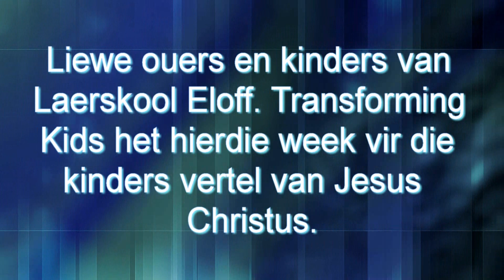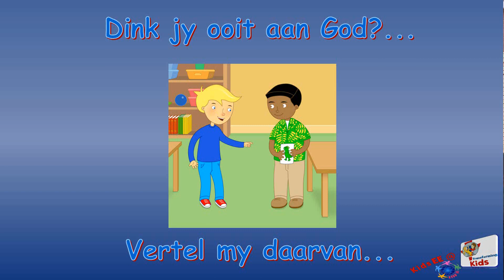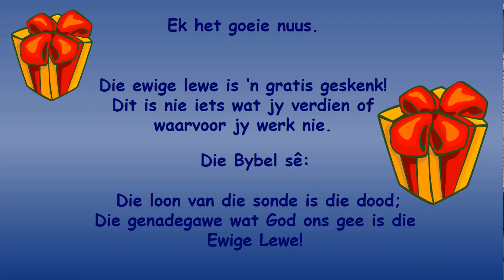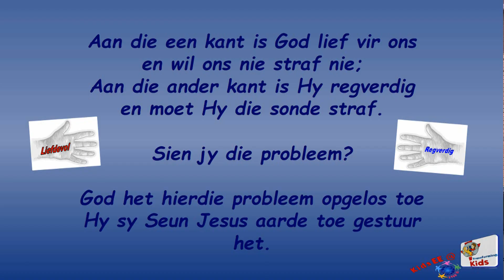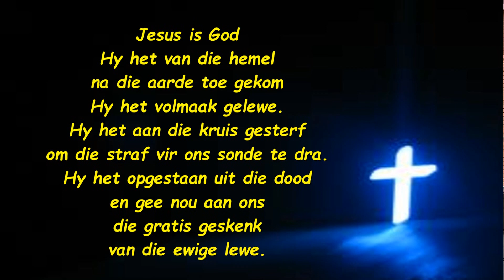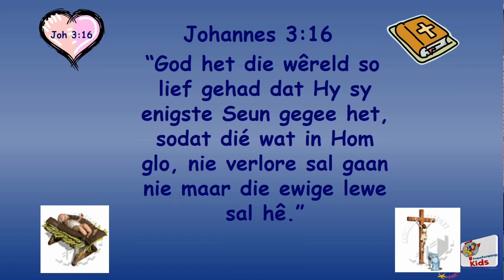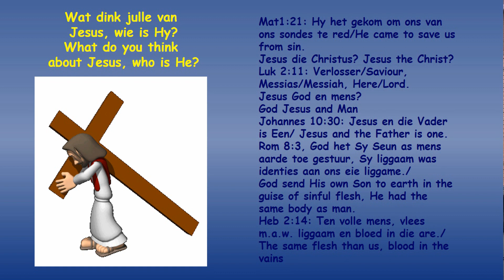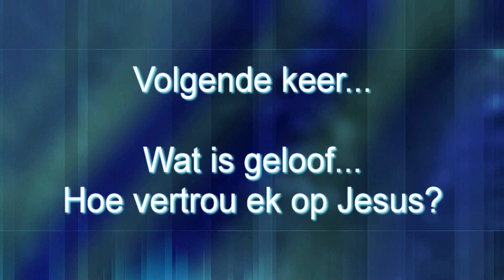Hoop Eloff Jesus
Hoop vir Kinders - Reeks- Transforming Kids